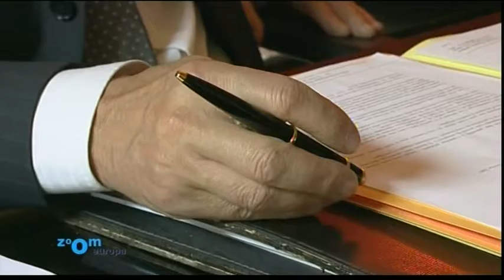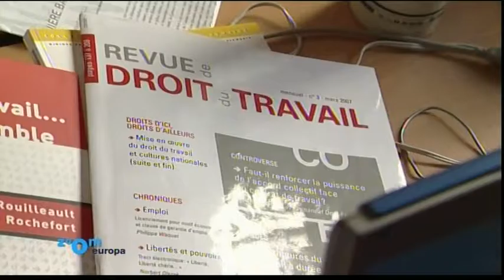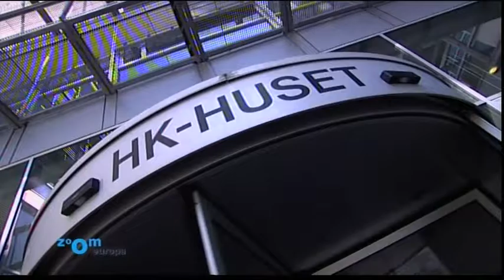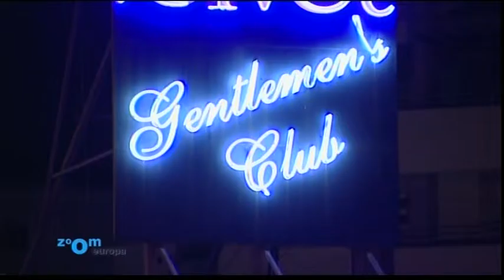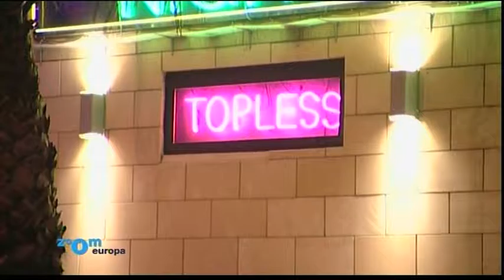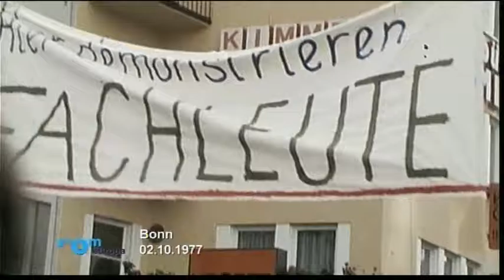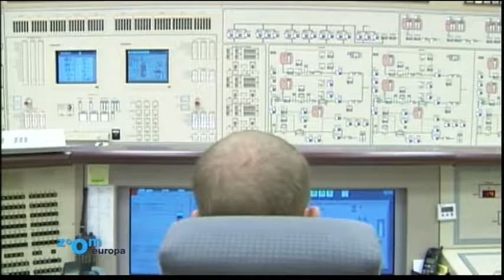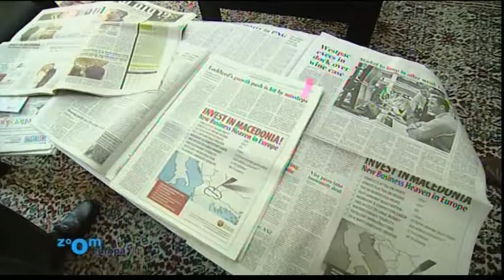ZOOM EUROPA : TRAVAILLER PLUS ( 25/04/07)